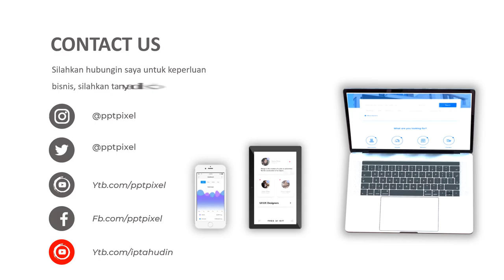Contoh Video Promosi, Video Penjualan, Cinematic, Jasa Membuat Video di Ibun, Bandung